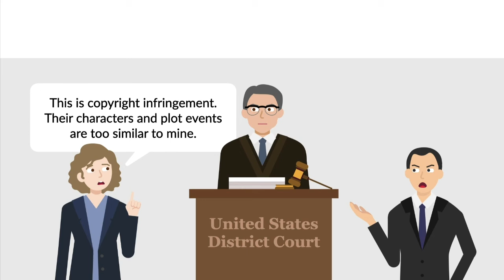Nichols v. Universal Pictures Corporation Case Brief Summary | Law Case Explained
Nichols v. Universal Pictures Corporation | 45 F.2d 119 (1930)

In Nichols versus Universal Pictures Corporation, Judge Learned Hand used two dramas featuring Jewish and Irish family conflict to explore the boundary between unprotected ideas and protected expression.

In 1922, Anne Nichols wrote a play called “Abie’s Irish Rose” featuring a prosperous and devout Jewish widower who wanted his son to marry an Orthodox Jewish woman. The son had already secretly married an Irish Catholic woman. Conflict arose when her devoutly Catholic father encountered the Jewish father, and the two discovered that their children were married. The conflict was resolved a year later when the fathers met their twin grandchildren. This play enjoyed amazing success on Broadway and radio broadcasts.

In 1926, Universal Pictures produced a movie, “The Cohens and the Kellys,” in which an Irish and a Jewish family lived side by side a state of perpetual enmity. Even their dogs hated each other. The Jewish daughter and the Irish son secretly married. The Jewish father inherited a fortune and moved his family into a large, luxurious house. After much conflict involving birth of a grandchild and a dishonest lawyer, the Jewish father discovered that the house actually belonged to the Irish family. He surrendered the house to the Irish father, who agreed to share it with him.

She presented an analysis of both plays, showing a quadrangle of common characters and the emotions produced as a result of plot events. The district court found for Universal. Nichols appealed to the United States Court of Appeals for the Second Circuit.

Want more details on this case? Get the rule of law, issues, holding and reasonings, and more case facts

Have Questions about this Case? Submit your questions and get answers from a real attorney